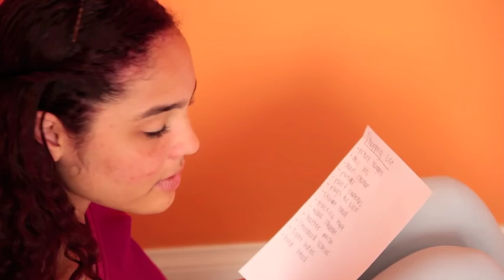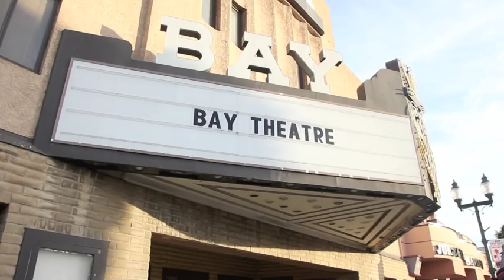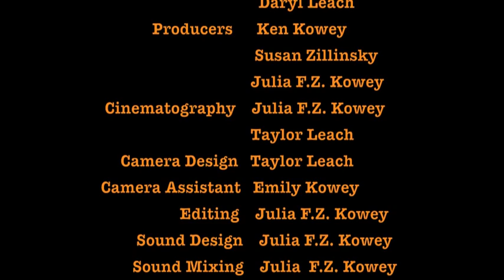Checkouts: A Short Film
Based on the short story by Cynthia Rylant
A Film by Julia F.Z. Kowey
Special thanks to my mentor, Taylor Leach, Jisel Ayon ("The Girl") and Greg Bystriski ("The Boy")